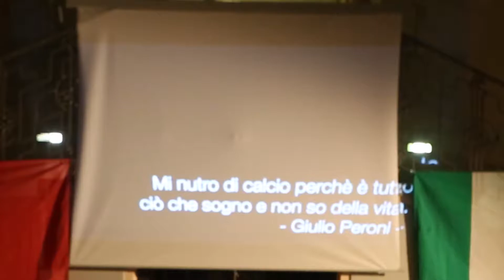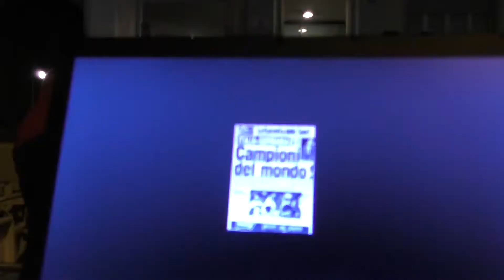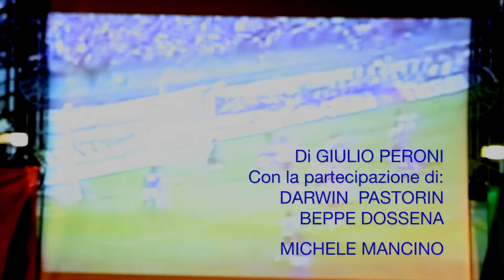Mondial 1982 di G Peroni